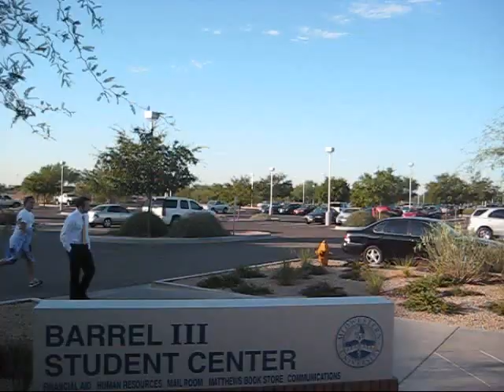2009 Orientation Video -- John & Brent from Hawaii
Entrance into Class of 2013 Orientation Presentation